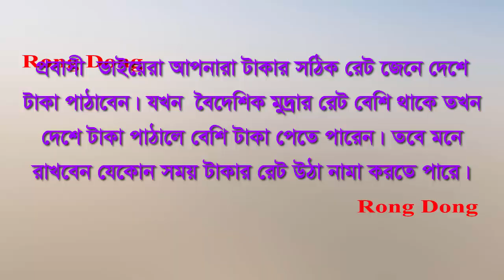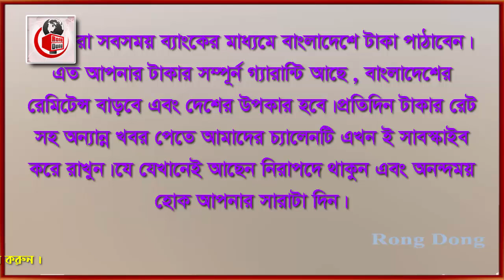সৌদি রিয়ালের রেট বেড়ে আজ আকাশ ছোয়া । Today Money Rate 18-5-2022 । আজকের টাকার রেট ।